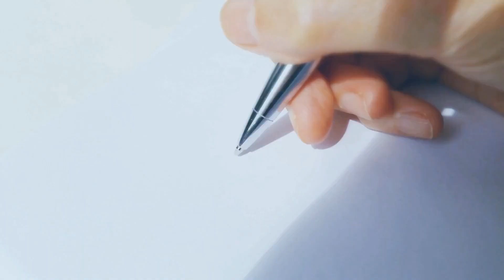نشاط لتعليم الاطفال اسماء الكائنات البحريه - سلسلة كتاب المصور المخصص لمرحلة رياض الاطفال